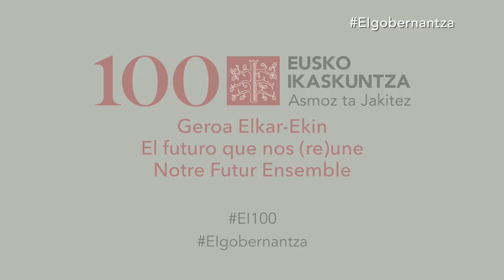Parte-hartzaileak / Participantes: Gizarte Foroa: Gobernantza demokratikoa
Foro Social: Gobernanza democrática

Foro honetan, demokrazian eta euskal lurraldeen arteko kohesioan eta bizikidetzan sakontzea dugu helburu.  Martxoan Gobernantzari buruzko herritarren mahaian gai desberdinen inguruan eztabaidatzeko aukera izan genuen: Euskal lurraldeen erabakitzeko gaitasuna, gure harremanak instantzia politiko zabalagoekin –mundua, Europa, Estatuak, erabakiak hartzeko kultura demokratiko berriak, gure nortasunaren oinarrian dauden balio sozio-politikoak, lurralde-ardatzak eta sinergiak, finean, euskal lurraldeen arteko lankidetzarako aukerak.

En este foro pretendemos profundizar la democracia y la cohesión y la convivencia en los territorios vascos. En la mesa ciudadana sobre Gobernanza celebrada en marzo, tuvimos la oportunidad de debatir sobre las diferentes áreas: la capacidad de decidir de los territorios vascos, nuestras relaciones con instancias políticas más amplias: el mundo, Europa, los Estados, nuevas culturas democráticas, valores sociopolíticos de nuestra identidad, ejes territoriales y sinergias, es decir, oportunidades de cooperación entre los territorios vascos.